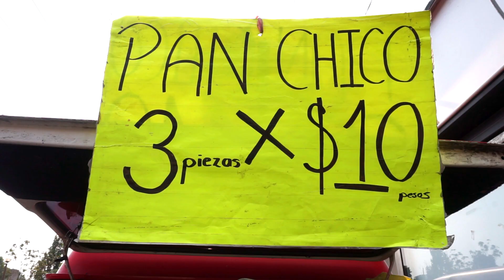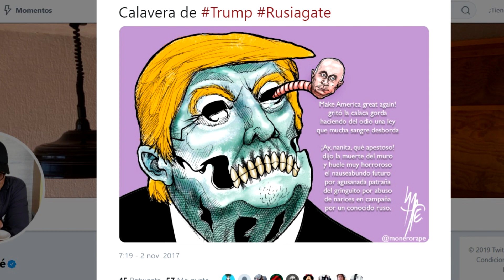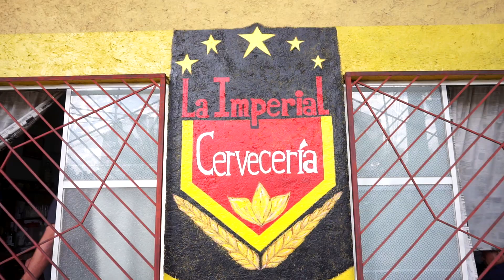LIFE LESSONS Everyone Can Learn From Mexicans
Today I talk about life lessons that everyone can learn from Mexicans. Why? Because Mexicans really do get so many things right in their approach to life.